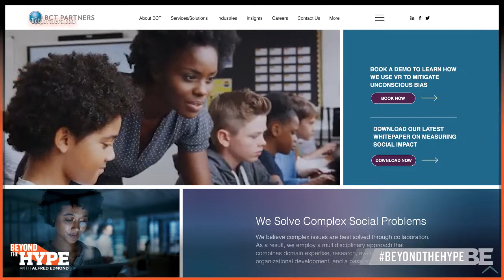Is Black Business Winning In The Age of DEI?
Since the outbreak of the COVID-19 pandemic and the murder of George Floyd, much of corporate America has been focused on commitments to diversity, equity and inclusion, in an effort to change long-established systems of inequity. However, are any of these DEI initiatives actually helping Black-owned businesses? Randall Pinkett, chairman of BCT Partners, one of the nation’s largest Black-owned companies, joins Beyond The Hype to share insights into what’s happening now—and what needs to happen next.